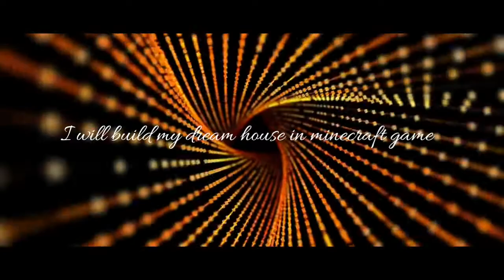Minecraft Gameplay | Beginning of my dream house | Episode: 1| By Bunny Gaming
Minecraft is a sandbox video game developed by Mojang Studios. Created by Markus "Notch" Persson in the Java programming language and released as a public alpha for personal computers in 2009, the game was officially released in November 2011, with Jens Bergensten taking over development around then. Minecraft has since been ported to various platforms and become the best-selling video game of all time, with 200 million copies sold across all platforms and 126 million monthly active users as of 2020.[19]
Minecraft